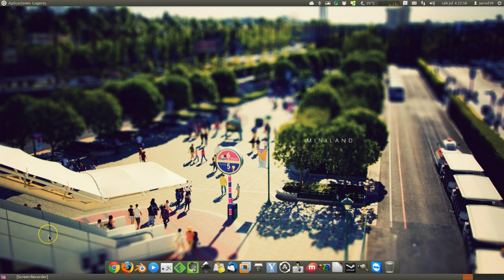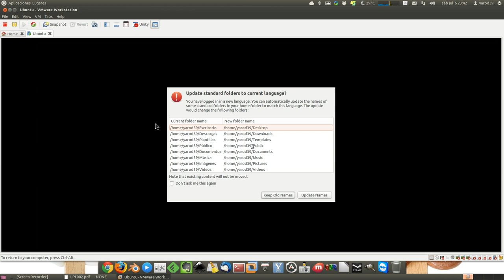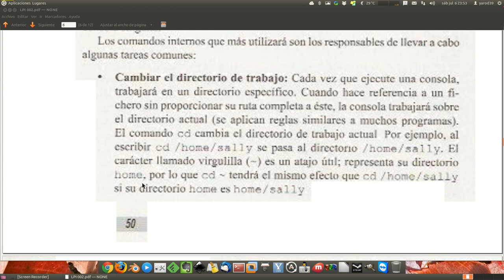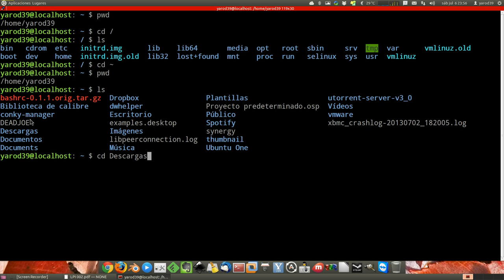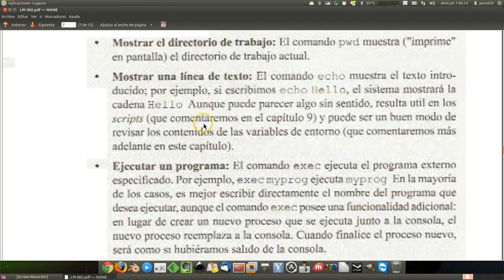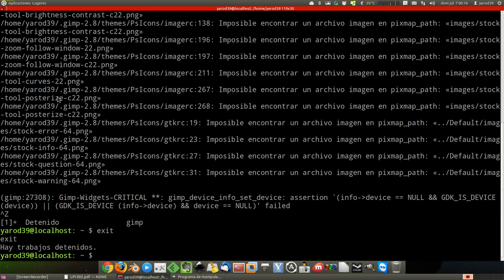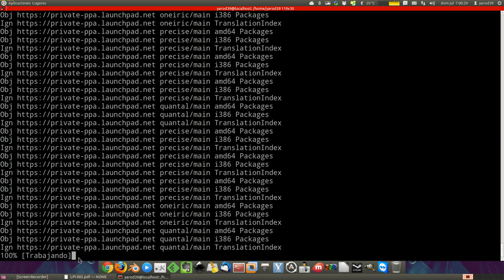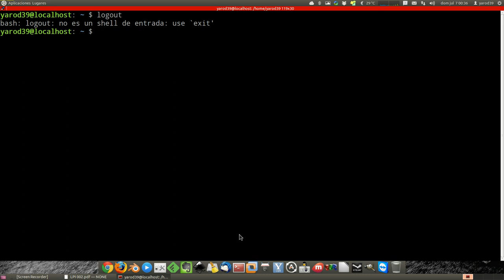LPI 003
COMANDOS BÁSICOS INTERNOS